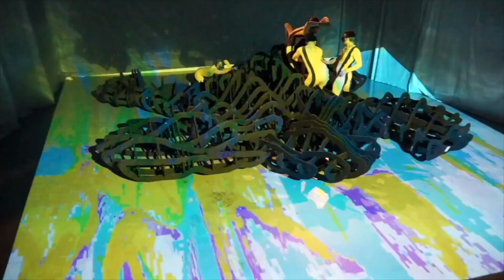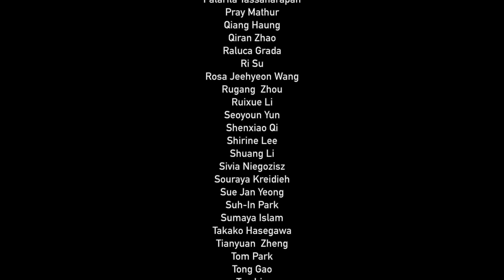AAIS 2008 2023 Showreal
The AA Interprofessional Studio is a post-professional programme leading to either a 12-month MA or an 18-month MFA in Spatial Performance and Design at the Architectural Association School of Architecture.

In the creative professions today, many individuals define themselves as being at home in more than one discipline. The AA Interprofessional Studio (AAIS) engages this new reality to explore alternative methods of collaboration between multiple creative professions. Through the research, design and production of a series of genre-defying spatial performances and constructions, we examine the ways in which creative work and design overlap in the cultivation of unique project events.

The studio encourages students to develop a language for communicating across disciplinary boundaries, working as a creative office with the exchange of knowledge at its core. We provide students with a starting point for their individual approaches and careers through seminars, studio work and applied events that develop a multidisciplinary mindset through engagement with a variety of creative fields such as dance, theatre, music, exhibitions and festivals. Our aim is to challenge and extend the frontiers of art, architecture and performance, and to expose a hidden ‘worknet’ of multiple vocations and their products.

The programme is structured by two distinct phases. The first concentrates on the design studio and seminar-based teaching of the histories and theories of interdisciplinary and interprofessional collaboration. Engaging network-based design, the focus then shifts to the organisation and realisation of applied events and installations. The second phase of study is devoted to the production of an individual thesis, either in written form or through applied practice. Alongside lectures, seminars, talks, symposia and workshops, the applied projects of the programme serve as generators for the year’s work and guarantee a high level of focus and public participation.

Programme Director: Theo Lorenz
Programme R&D: Dr. Tanja Siems

Studio Team: Argyris Angeli, Mona Camille, Malgorzata Dzierzon, Andrew Dean, Heiko Kalmbach, David McAlmont, Kyriaki Nasioula, Patricia Okenwa, Noa Segev, Hila Shemer, Joe Walking, Renaud Wiser